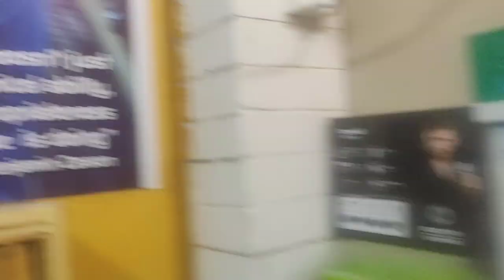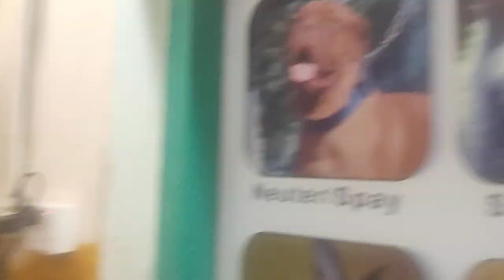Dr. Sagir's Pet Clinic ( ডাঃ সাগীর'স পেট ক্লিনিক), ঢাকা II Dr. Sagir's Pet Clinic 01912251312